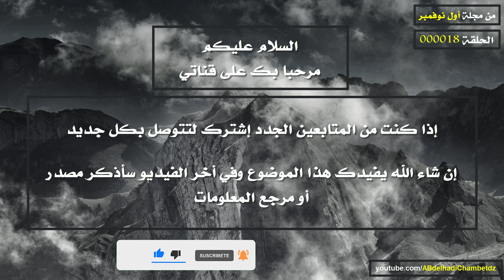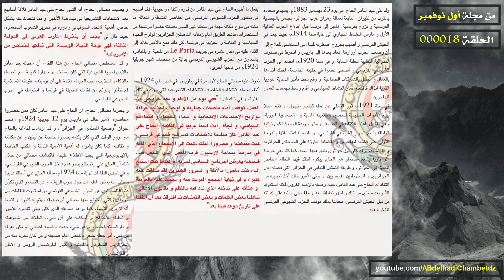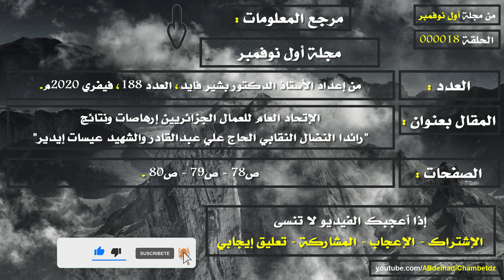الإتحاد العام للعمال الجزائريين إرهاصات ونتائج "رائد النضال النقابي الحاج علي عبدالقادر"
■ الحلقة الثامنة عشر من سلسلة من مجلة أول نوفمبر بعنوان الإتحاد العام للعمال الجزائريين إرهاصات ونتائج "رائد النضال النقابي الحاج علي عبدالقادر".

✦ــــــــــــــــــــــــــــــــــــــــــــــــــــــــــــــــــــــــــــــــــــــــــــــــــــــــــــــــــــــــــــــــــــــــــــــــــــــــــــــــــــــــ✦

محتوى الحلقة:
00:00 ترحيب وعنوان الفيديو
00:23 مقدمة عن الإتحاد العام للعمال الجزائريين إرهاصات ونتائج
01:18 رائد النضال النقابي الحاج علي عبدالقادر
14:35 مرجع المعلومات

✦ــــــــــــــــــــــــــــــــــــــــــــــــــــــــــــــــــــــــــــــــــــــــــــــــــــــــــــــــــــــــــــــــــــــــــــــــــــــــــــــــــــــــ✦

ملخص السلسلة: ألهمتي مجلة أول نوفمبر على عمل هذه السلسلة وهي عبارة عن أخذ معلومات من هذه المجلة ونشرها على شكل فيديوهات طويلة وقصيرة، وتعد مجلة أول نوفمبر، مجلة تاريخية، تأسست في 12 أكتوبر 1972، تروي أحداث 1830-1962، كما تعتبر اللسان المركزي للمنظمة الوطنية للمجاهدين، تصدر كل 6 أشهر.

✦ــــــــــــــــــــــــــــــــــــــــــــــــــــــــــــــــــــــــــــــــــــــــــــــــــــــــــــــــــــــــــــــــــــــــــــــــــــــــــــــــــــــــ✦

✦ــــــــــــــــــــــــــــــــــــــــــــــــــــــــــــــــــــــــــــــــــــــــــــــــــــــــــــــــــــــــــــــــــــــــــــــــــــــــــــــــــــــــ✦